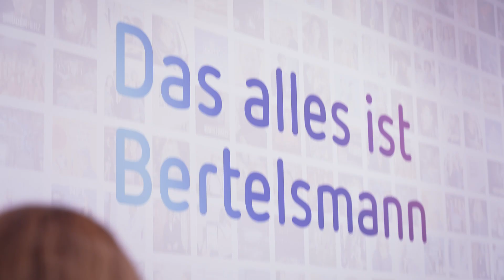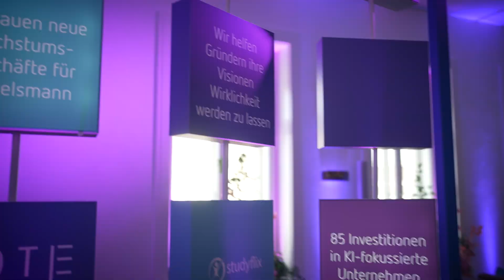Highlights of the Bertelsmann Party 2024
More than 600 cheerful guests from media, politics, business and society celebrated the Bertelsmann Party 2024 at the Berlin Representative Office Unter den Linden 1. This year's party was held under the motto “Bertelsmann is all this and more” and creatively showcased the diversity of the international media, services and education company.